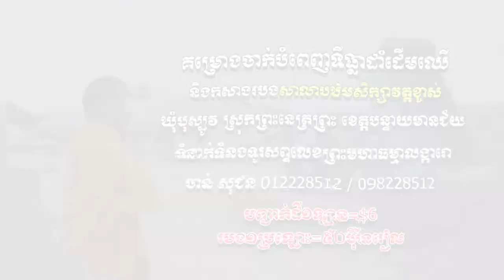ចាក់ដី​បំពេញ​ទីធ្លាសាលាបឋមសិក្សាវត្តខ្ចាស់​ សូមអនុមោទនាបុណ្យ​ និងចាប់កុសលតាមកម្លាំងសទ្ធា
ចាក់ដី​បំពេញ​ទីធ្លាសាលាបឋមសិក្សាវត្តខ្ចាស់​
សូមអនុមោទនាបុណ្យ​ និងចាប់កុសលតាមកម្លាំងសទ្ធា។

ថ្ងៃអង្គារ​១៤រោច​ ខែអាសាធ​ ឆ្នាំកុរ​ឯក​ស័ក​ ព.ស. ២៥៦៣ ត្រូវនឹងថ្ងៃទី៣០ ខែកក្កដា​​​ ​​ឆ្នាំ២០១៩​

ហ្វេសប៊ុក
Chan_Sochun ចាន់_សុជន វត្តប្រាសាទស្រះកណ្តាល_#(ខ្ចាស់)